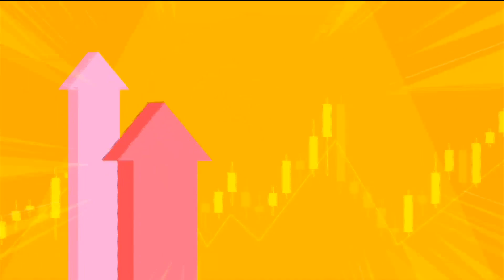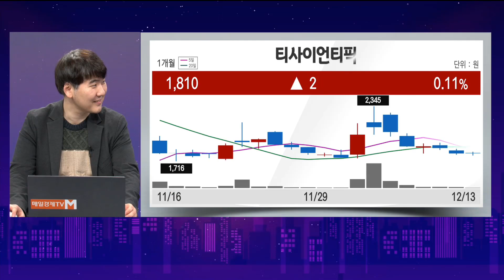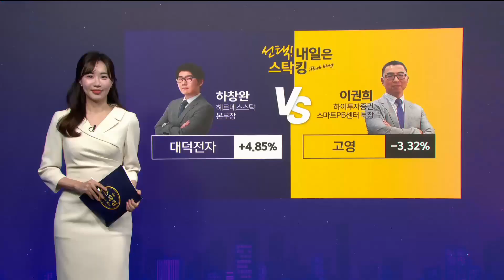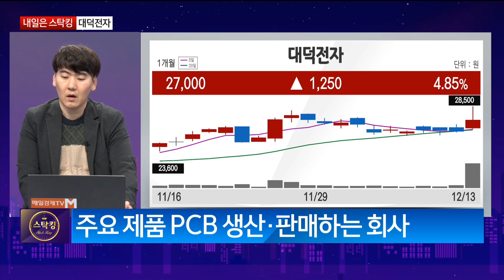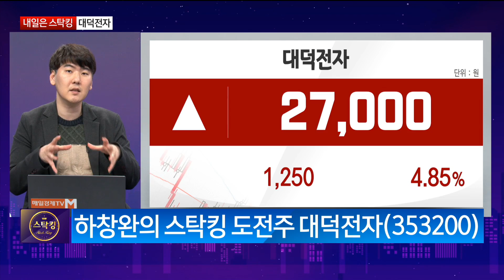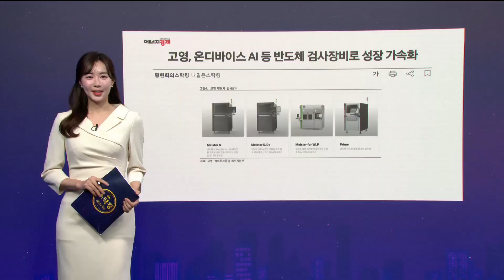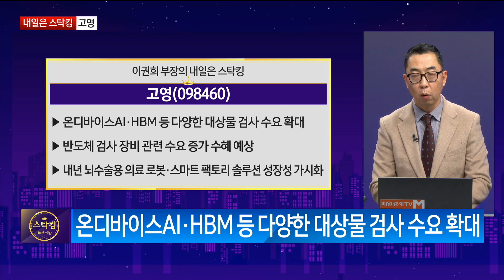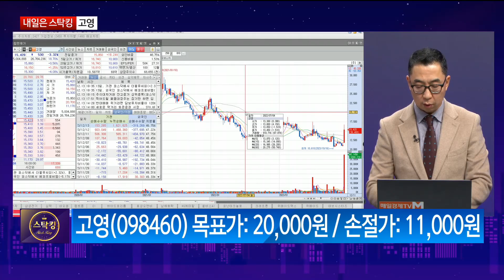[내일은 스탁킹] 스탁킹/ 내일은스탁킹/ 하이투자증권 스마트PB센터 이권희부장/ 헤르메스스탁 하창완본부장/ 대덕전자/ 고영/ 매일경제TV/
[내일은 스탁킹]
스탁킹/ 내일은스탁킹/ 하이투자증권 스마트PB센터 이권희부장/ 헤르메스스탁 하창완본부장/
대덕전자/ 고영/ 매일경제TV/

대덕전자
고영